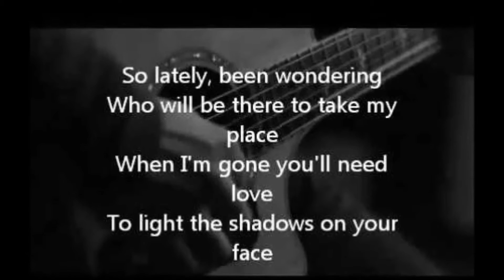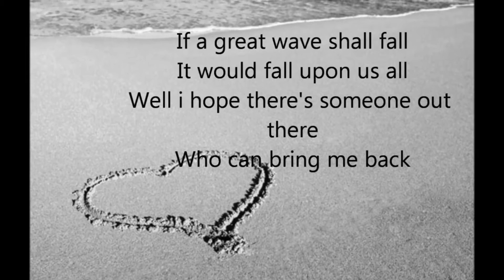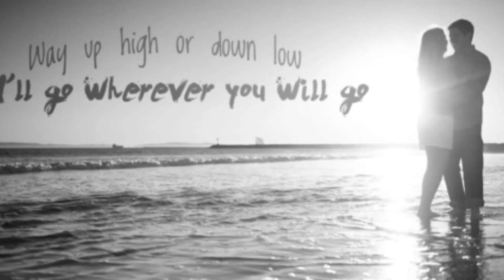The Calling - Whereever you will go (Cover)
(Sorry for the low quality of microfon, but its only iphone headset)

The Calling
Whereever you will go.

Cover by:
Helle Elkjær and Frank_k